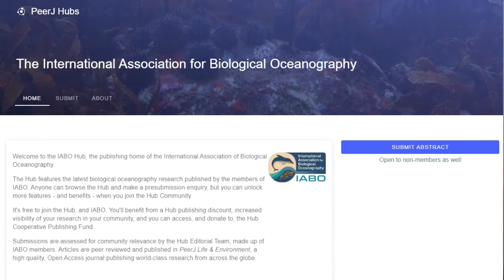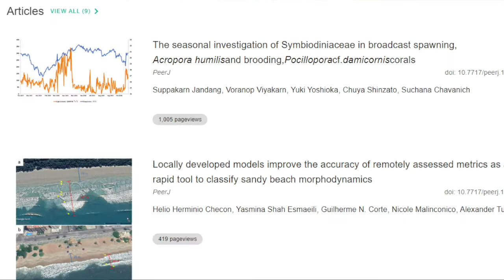Welcome to the IABO Hub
Members of the International Association for Biological Oceanography welcome you to the IABO Hub.

The Hub features the latest biological oceanography research published by the members of IABO. Anyone can browse the Hub and make a presubmission enquiry, but you can unlock more features - and benefits - when you join the Hub Community.

It's free to join the Hub, and IABO. You'll benefit from a Hub publishing discount, increased visibility of your research in your community, and you can access, and donate to, the Hub Cooperative Publishing Fund.

Submissions are assessed for community relevance by the Hub Editorial Team, made up of IABO members. Articles are peer reviewed and published in PeerJ Life & Environment, a high quality, Open Access journal publishing world-class research from across the globe.
The IABO Hub is part of the PeerJ Hubs program.